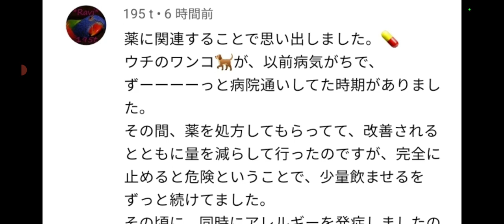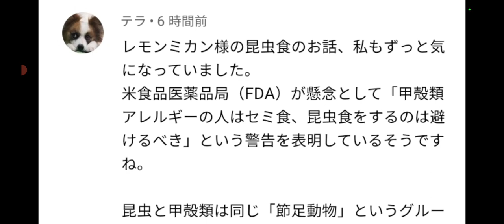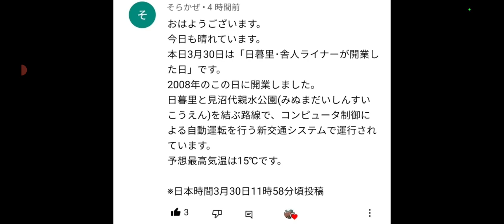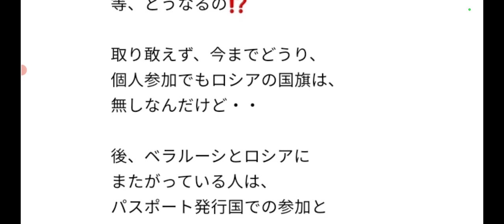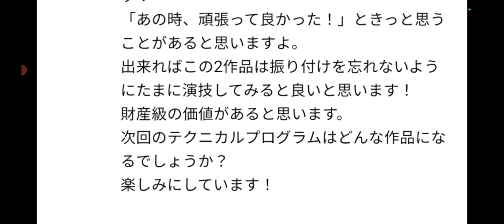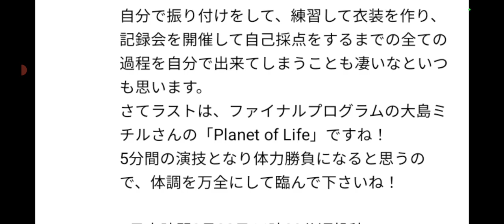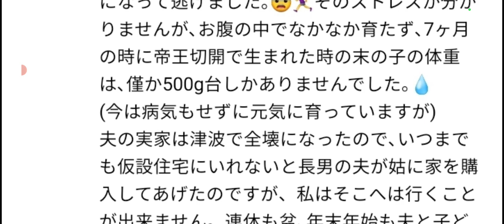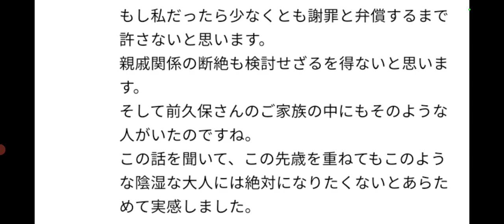"家に侵入し、羽生グッズを捨てられた"→普通に犯罪です‼️大きな事件に発展する恐れがあります。①新薬ビジネス②ガショクコチュウがヤバイ😱③日暮里舎人ライナー④ロシアはやはり五輪に出場できるようです‼️